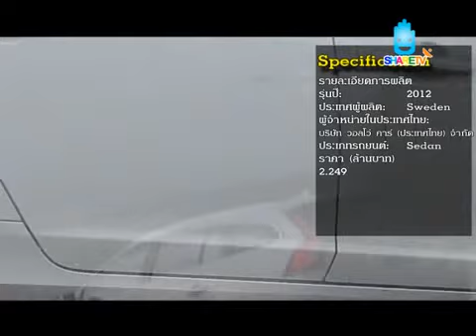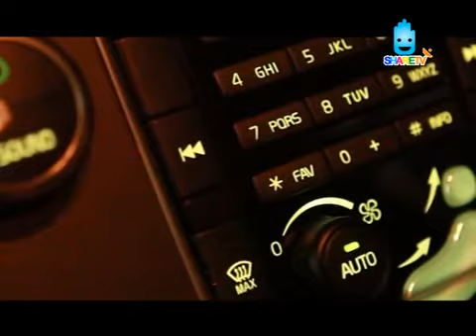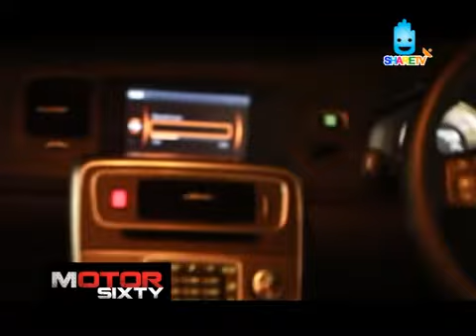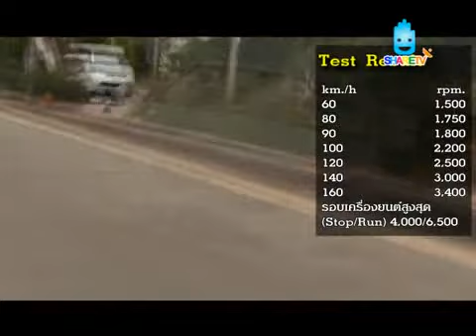2012 Test drive Volvo V60 DRIVe : Episode 9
Test drive No.9/2012 : Volvo V60 DRIVe